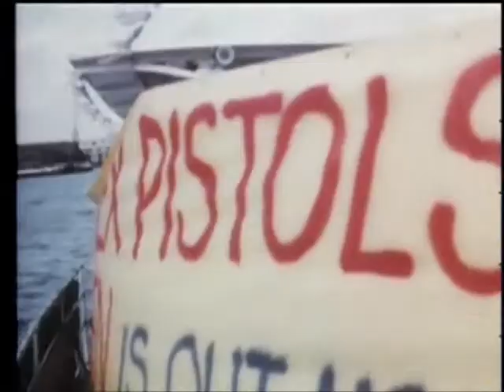God Save the Queen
From the movie The Great Rock 'n' Roll Swindle